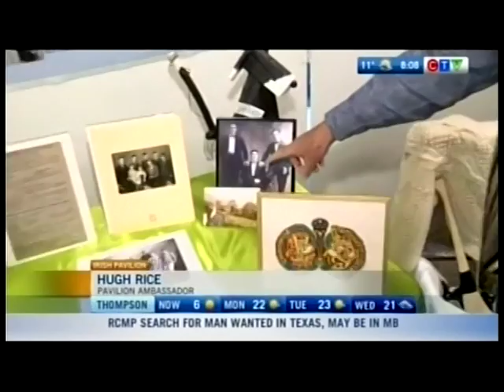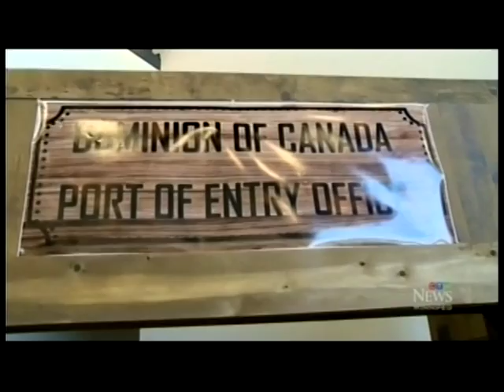Folklorama Ireland 2019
The Irish pavilion at Winnipeg's yearly cultural festival Folklorama